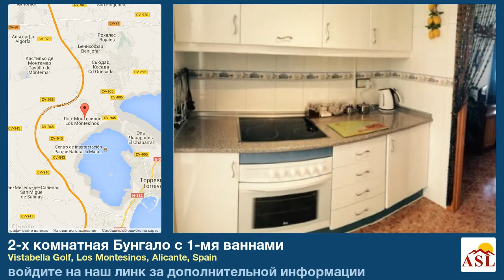2-х комнатная Бунгало с 1-мя ваннами в Los Montesinos, Alicante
больше информации на Бунгало в продаже в Vistabella Golf, Los Montesinos, Alicante, Spain с 2 спальни, 1 ванная